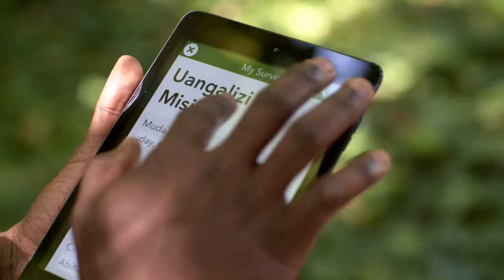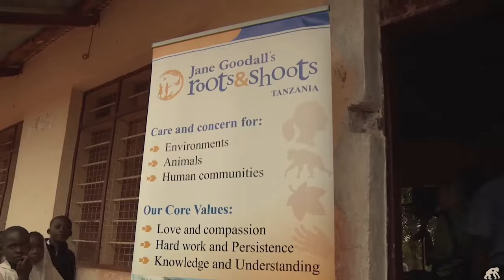Jane Goodall: GIS For Science, Education and Action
There is arguably no greater authority on conservation than Dr. Jane Goodall. The UN Messenger of Peace and founder of The Jane Goodall institute has dedicated almost 80 years to her conservation work and the results of that work is evident all over the world. Combined with the use of technology and her research, Goodall knows firsthand how the world of conservation is shifting for the better. While Goodall is the first to acknowledge that the future of conservation is changing, its relationship with technology as well as our role in protecting our planet, she is also hopeful. GIS technology has allowed Goodall’s work to expand its reach and in turn the positive effect it’s having. Using satellite images to guide her, Goodall was able to identify the extent of deforestation and the impact that humans have on destroying our natural habitat. With that in mind, advancing science education became a priority for Goodall, as evidenced by her time in the Gombe National Forest in Tanzania. By introducing GIS satellite imagery mapping and working with the community and their particular needs, such as growing more food and monitoring the health of their forests, Goodall ensured that this data was available to the villagers themselves, giving them agency in their future. With the help of GIS technology and its community, the conservation landscape has changed for the better. The more we understand, the more we can do to help save our planet. Tune in to hear what the conservation expert has to say about how GIS technology is helping to advance science education and how you can take action to save our only home.